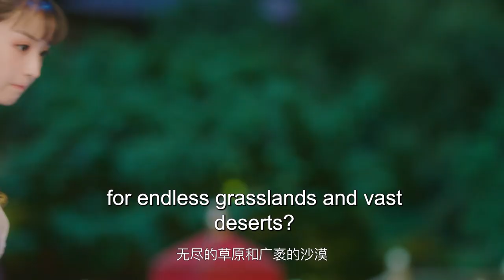古装电视剧 |【新川尘缘Our Fate】11 青丘之国，外族少主痴恋经商少女，结下一段旷世奇缘 （田曦薇，《花间新娘》肖凯中）💖看剧迷